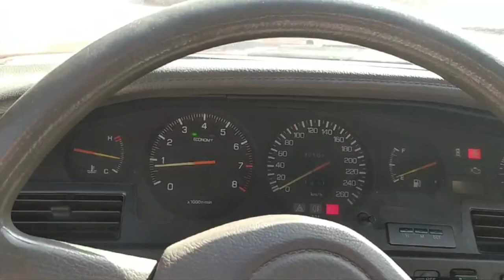Toyota Supra 3.0i - 1988 - Benzin.fr